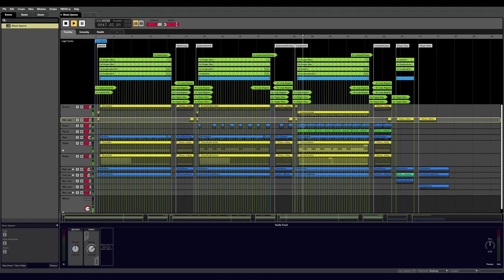Iain Henderson Music & Sound Design and Implementation Reel 2024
A showcase of my work to date in Music & Sound Design and Implementation. See full breakdowns of each project, as well as more information about me, at iainwh.com